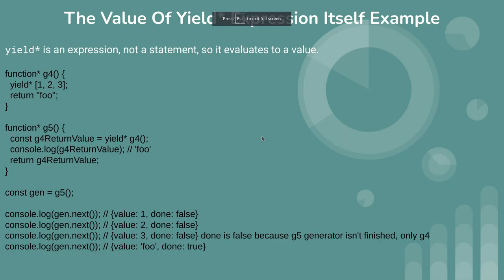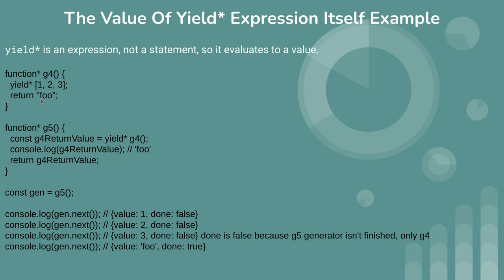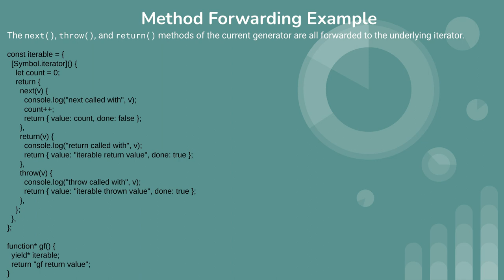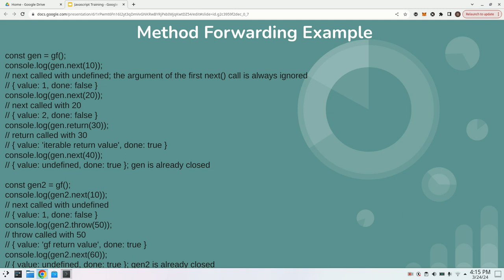This is 48th video of javascript tutorial about value of yield* expression, method forwarding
javascript value of yield* expression,
javascript method forwarding example,